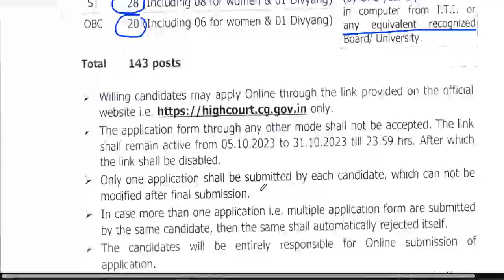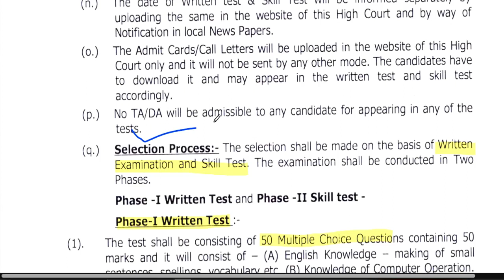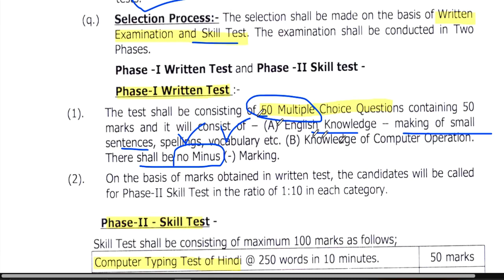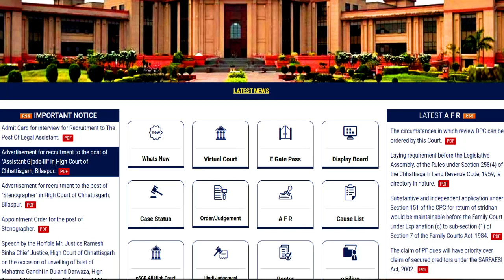HIGH COURT RECRUITMENT 2024 | PERMANANT GOVT JOB | SALARY 62000 | ANY GRADUATE APPLY | NO FEE